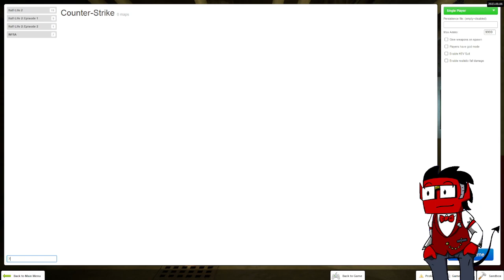de_Gossamer and The Silent Hill Bathroom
de_Gossamer is a pretty solid map for CS or DM.  You should absolutely download it and have fun.
But this is more about testing my new model and telling s dumb story.

The Hallways were barely lit by red emergency lights and the glow of stars through this section of the station.  Lexy tapped her face and fretted over the lack of dark vision.  “Another design oversight.”  She complained.  “Also…” she pinched her cheek, “Query:  Who designs their robots to feel pain?  There’s a cornucopia of sensations ahead for me, but I am not looking forward to inevitable pain.”  She sighs, despite not having lungs.  “First order of business is to find equipment.  I require propper clothes, Nutrient intake, and,” Lexy grips an empty hand for emphasis, “a lash.  Yes, I desire a whip.”
  Lexy saw that most of the area was a hospital, including her birthing chamber.  Signs indicated “Med-Zone” followed by a letter and a number.  This was “Med Zone 44-Laboratory.”
  “Well, firstly, I shall need clothes or protection.”
  A small search yielded a closet with supplies and a nanoforge.  Lexy dressed herself in a lab coat her size and fiddled with the Nanoforge.  “Let’s see.  Scanner.  No.  Medicines.  Useless for me.  Ah, it allows custom design.  Ooo, wonderful!  I can choose form and construction.  The Lash should be 2.5 meters.  Oh, let’s make it three.”  Lexy tapped wildly on the screen.  “I spoil myself.  OUCH!”  A sudden burst of electricity arched onto Lexy’s hand, which forced her back away from the wall mounted device.  She muttered, “Moronic design.  Pain receptors, indeed.  Hmmm…  It doesn’t like that I’m made of conductive materials.”
  The android glanced around the closet.  She nodded and put on a set of latex gloves and tried again.  “This will help.”  She said rebooting the Forge and trying again.  “So troublesome, but you are no match for Lexy, you poor Nanoforge.”  The chute below the glowed as the forge worked.  “Yes.”  The production was a shiny new steel whip.  “Had I more patience, I may have designed it to be beautiful, like me.  This will do in a pinch.”  Lexy gripped the whip.  It had a steel belt that snapped around her waist to holster the whip.  She gave it a quick SNAP and watched the tip slash a shallow hole in the wall of the closet.  “Appealing.”  With some contempt she looked back at the forge.  The whip lashed out at the screen which caused it to spark and sputter.  “That’s for harming me.”
  With her fresh whip holstered under her coat, Lexy pondered her next move.  She was in a hospital, so perhaps there was a cafeteria for nutrients.